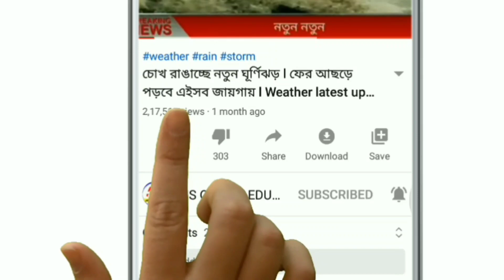এইমাত্র মারা গেলেন জনপ্রিয় বাঙালী অভিনেতা! শোকের ছায়া সিনেমা জগতে ! Today weather latest update